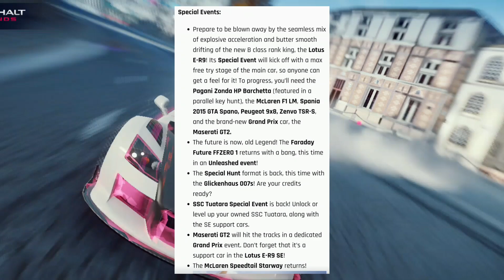Asphalt 9 SUPER CHARGED SEASON UPDATE PATCH NOTES | ASPHALT 9 NEW PATCH NOTES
asphalt 9 super charged season update patch notes
asphalt 9 new patch notes
asphalt

topic cover:-
asphalt
asphalt 9 new update 2023
asphalt 9 new car
9 asphalt update size
asphalt 9 new update
new update size asphalt 9
asphalt 9 new cars update
asphalt 9 new update 2021
asphalt 9 new update gameplay
asphalt 9 new update 19
asphalt 9 new update mod apk
asphalt 9 new update 20
asphalt 9 new update cars
asphalt 9 new update size
asphalt 9 tokens hack
get free max out car
get free cars in asphalt 9
unlocked all cars in asphalt 9
asphalt 9 mod apk
asphalt 9 hack all cars
asphalt 9 mod apk all cars unlocked download
asphalt 9 all cars unlocked mod apk
asphalt 9 hack
how to get free blueprint
car unlocked asphalt 9
free blueprint asphalt 9
how to get free tokens in asphalt 9
how to get blueprints in asphalt 9 in hindi
asphalt 9 tokens
asphalt 9 free cars hack
how to unlocked all cars in asphalt 9
fastest cars in asphalt
how to unlock cars in asphalt 9
asphalt 9 tricks hindi
how to unlock all cars in asphalt 9 mod
asphalt 9 kaise download kare
asphalt 9 money glitch
how to get new car in asphalt 9
asphalt 9 montage
asphalt 9 money hack cheat engine
asphalt 9 fastest car
asphalt 9 fastest car fully upgraded
asphalt 9 fastest run
asphalt 9 fastest routes
muti-players gameplay
new gameplay asphalt 9
asphalt 9 all cars
asphalt xtreme gameplay android
asphalt nitro gameplay
asphalt 9 gameplay mobile
asphalt 9 multiplayer with friends
asphalt 9 gameplay multiplayer
longest sockwave ever
how to do longest nitro 2021
rumans12k gaming
best car in asphalt 9
best car in asphalt nitro
best car in asphalt 9 legends
best nitro car in asphalt 9

cs.io/4U